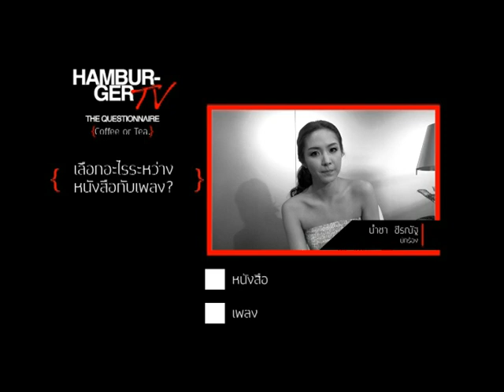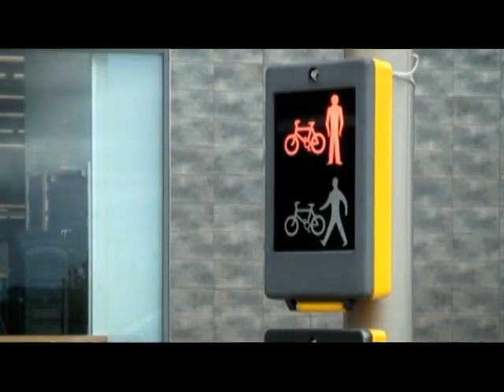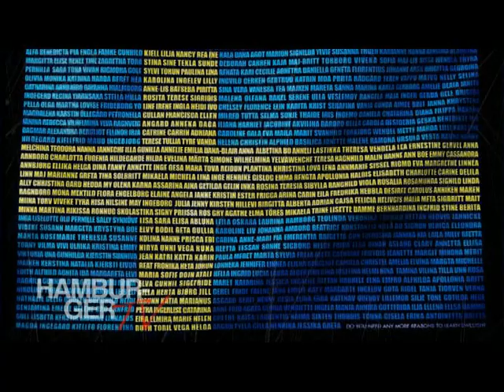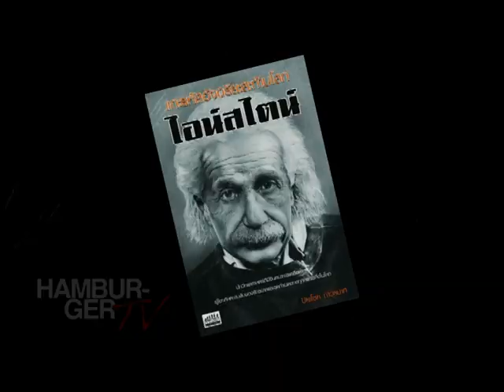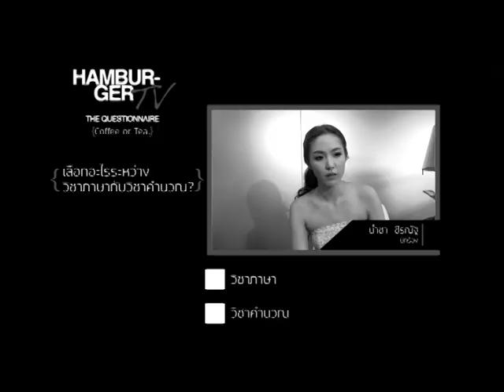HAMBURGER TV 32 โทนี่ รากแก่น